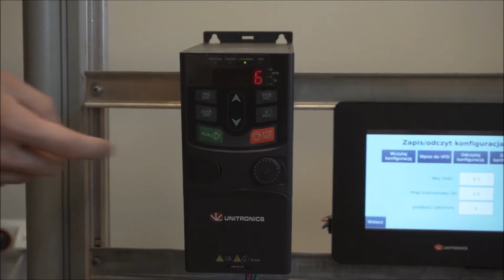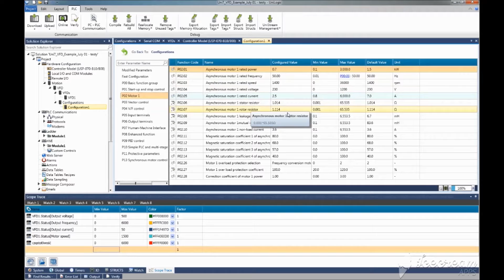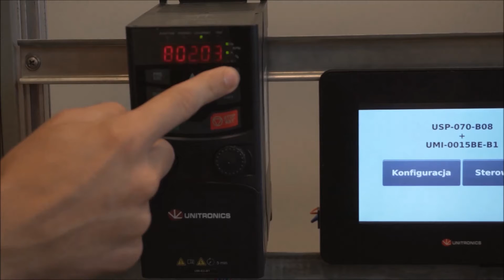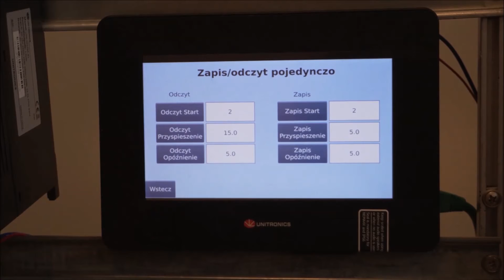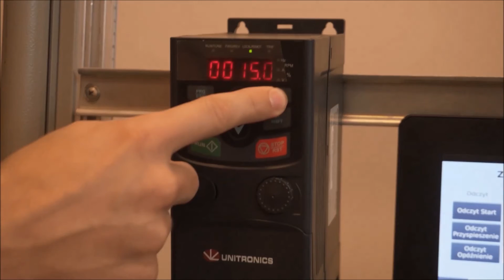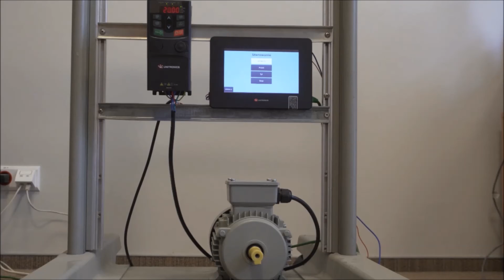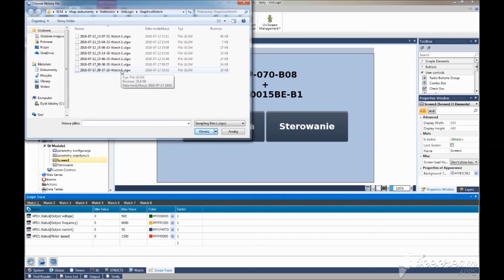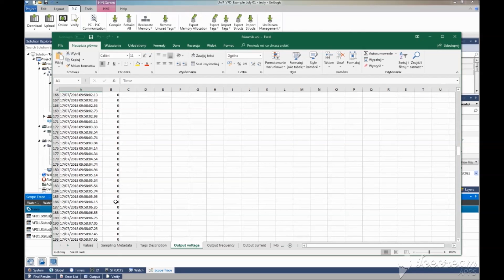Konfiguracja falowników Unitronics w środowisku UniLogic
W filmie przedstawiono funkcje wykorzystywane do komunikacji sterownika Unitronics PLC+HMI z serii UniStream z falownikiem Unitronics, a także podstawowe funkcje konfiguracji oraz sterowania. Wszystkie funkcje zostały zrealizowane poprzez bezpłatny program dedykowany sterownikom z serii UniStream- UniLogic. Do projektu zostały wykorzystane:
Sterownik USP-070-B08